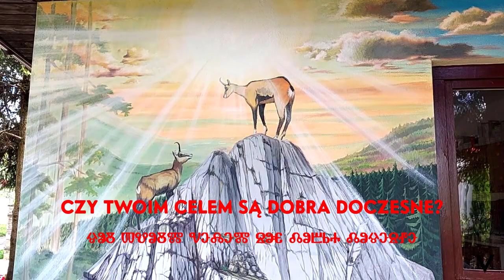.:Mural.Natura.cz3:Cel.Życia:.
W zdrowiu dobrodzieje i dobrodziejki!
Teraz coś o tym, aby każdy zastanowił się nad tym co na tym świecie w ogóle robi? Jaki jest jego cel, droga i po co ten pot i łzy. Czy to do czego dążysz jest dobre dla ogółu, dla natury? Czy jednak wzmacniasz swoją pracą agendę zła np. pracując w fabryce broni. Pamiętaj, że za wszystko trzeba będzie zapłacić!

Miłego oglądania. Czuj duch!